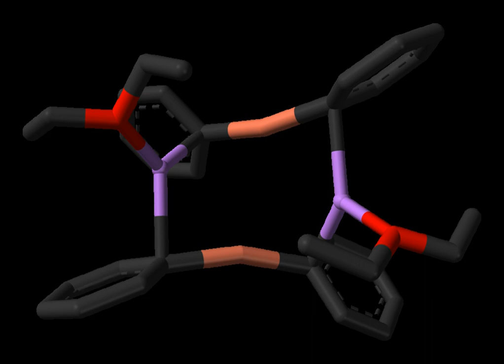Organocopper chemistry | Wikipedia audio article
00:00:42 1 Structure and bonding
00:01:47 2 Simple complexes with CO, alkene, and Cp ligands
00:02:47 3 Alkyl and aryl copper compounds
00:02:58 3.1 Alkyl and aryl copper(I) compounds
00:05:52 3.1.1 Structures
00:07:34 3.2 Alkyl and aryl copper(III) compounds
00:08:47 4 Reactions of organocuprates
00:08:58 4.1 Cross-coupling reactions
00:12:02 4.2 Coupling reactions
00:13:10 4.3 Carbocupration
00:13:44 5 Synthetic applications
00:14:34 5.1 Reducing agents
00:15:36 5.2 Cu alkylation reaction
00:16:13 5.3 Vicinal functionalization reactions
00:16:46 6 Further reading

- Socrates

SUMMARY
Organocopper compounds in organometallic chemistry contain carbon to copper chemical bonds. Organocopper chemistry is the science of organocopper compounds describing their physical properties, synthesis and reactions. They are reagents in organic chemistry.
The first organocopper compound, the explosive copper(I) acetylide Cu2C2 (Cu-C≡C-Cu), was synthesized by Rudolf Christian Böttger in 1859 by passing acetylene gas through copper(I) chloride solution:
C2H2 + 2 CuCl → Cu2C2 + 2 HCl